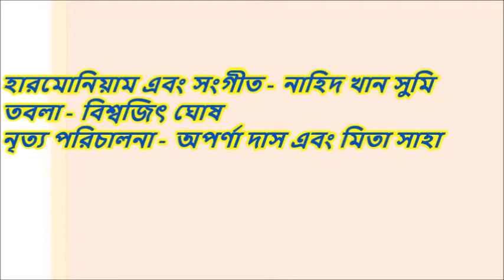ওগো বিদেশিনী তোমার চেরি ফুল দাও * কাজী মঈন * 21 4 2019